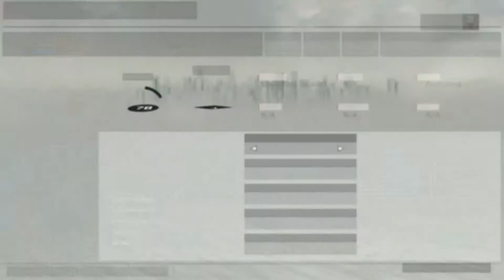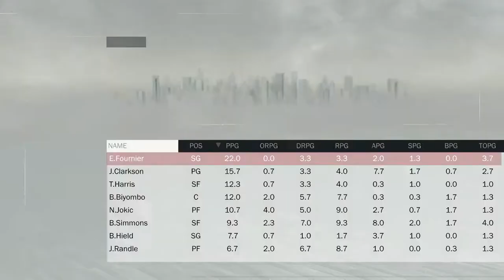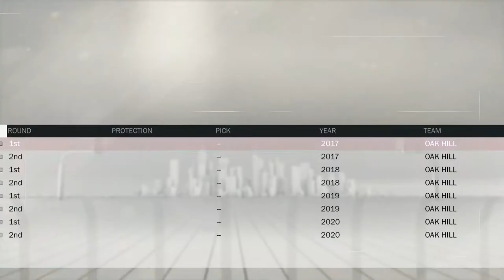NBA2K17 MyLeague Kansas City Knights (E3) AMAZING START!!